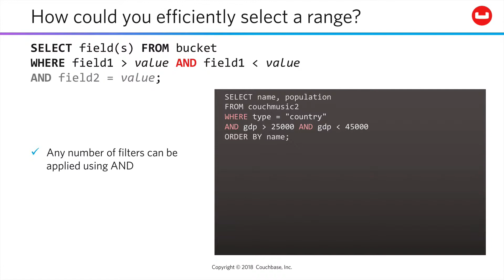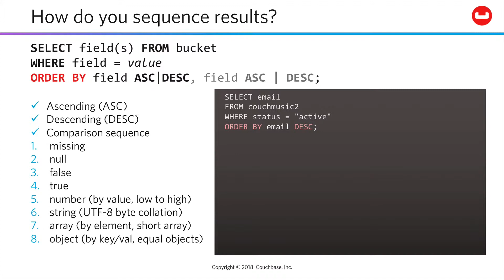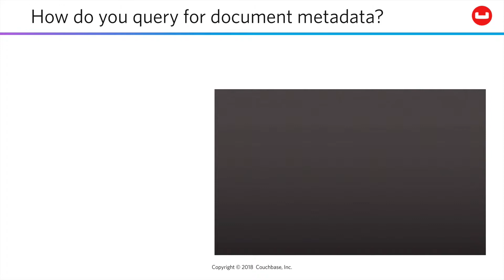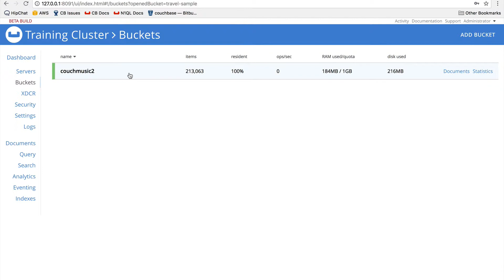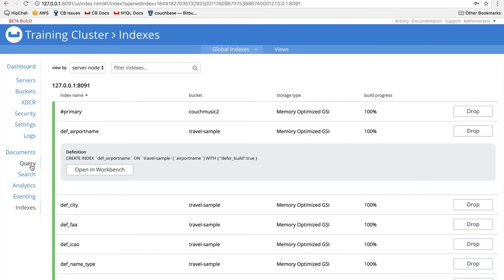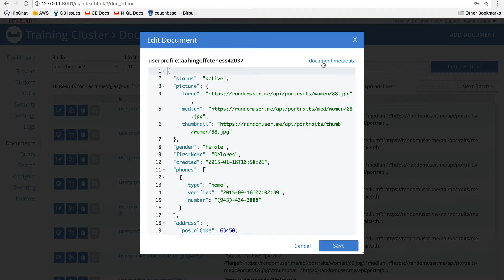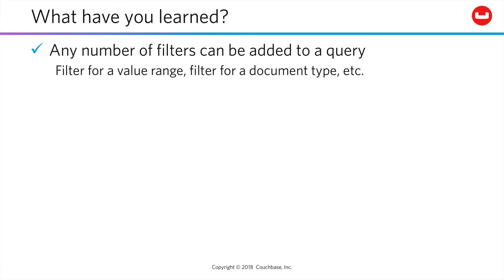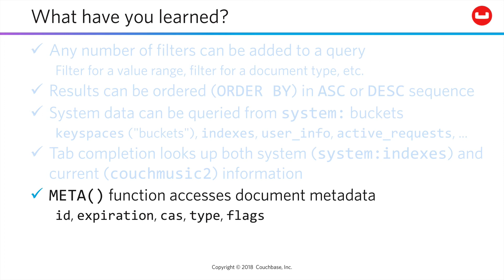CB110 Lesson 5 - Querying ranges, ordering results, getting system and document metadata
To take this full free tutorial - including Labs and Quizzes - register